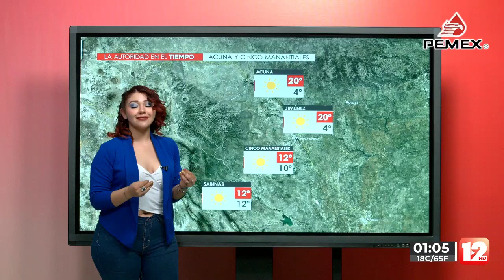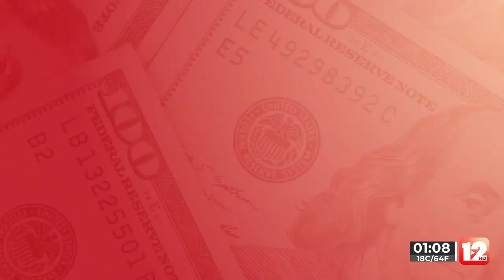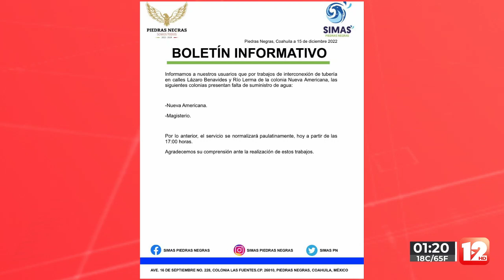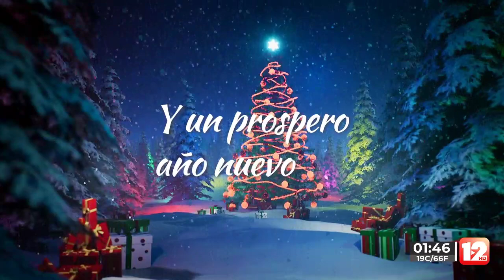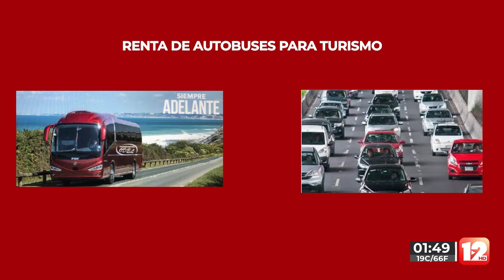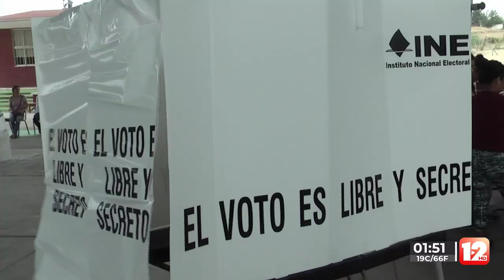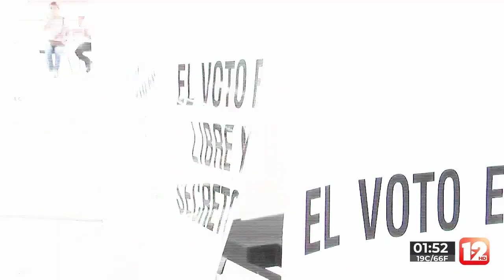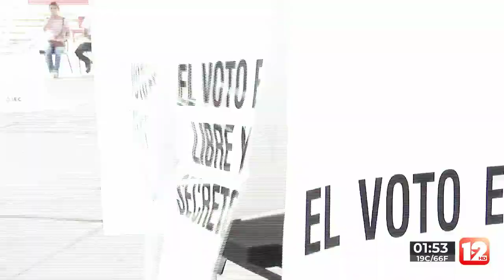TELEZÓCALO VESPERTINO│15 DE DICIEMBRE DEL 2022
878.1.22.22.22 │SMS & WhatsApp│ Escúchenos también en Recuerdo 96.7 FM